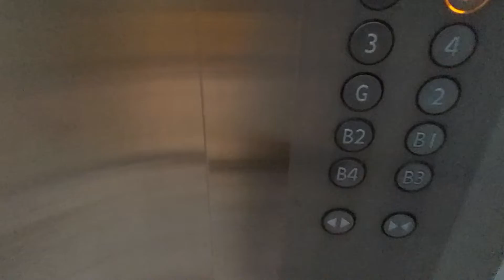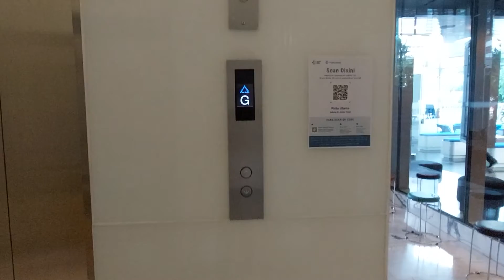Mitsubishi Nexiez MRL Traction Parking Elevator at XL Axiata Tower, Jakarta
This is Mitsubishi MRL elevator that serve parking floors at an Office Tower in Jakarta. It has a unique hall lanterns which is 3 stripes in the top of the door area. I don't know for sure if all of the underground floors were locked or not.

Building Information
Name: XL Axiata Tower
Building type: Office Tower
Address: 11-12, H. R. Rasuna Said Rd, East Kuningan, Setiabudi, South Jakarta, Jakarta 12950, Indonesia

Elevator Information
Brand: Mitsubishi
Model: Nexiez-MRL
Drive type: Machine Room Less Traction
Fixtures: Orange Round Stainless Steel Buttons
Floor indicator: LCD Display
Year of installed: 2016
Speed: 1,5 m/s
Installed by: PT. Mitsubishi Jaya Elevator and Escalator
Floor Service: B4, B3, B2, B1, GF, 2, 3, 4, 5, 6 (10 floors)
Capacity: 1050 KG / 14 persons
History: Original
Filming Difficulty: Easy

Camera Information
Device: Samsung Galaxy A52
Resolution: 1080p | 30 FPS
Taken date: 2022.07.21